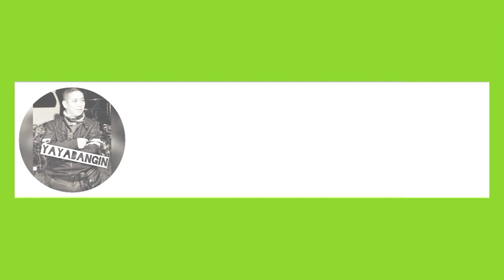last year nah ganap with cong. amben amante saksihan qng gano tyo kamahal ng ating congressman